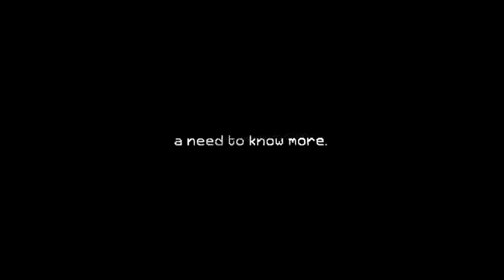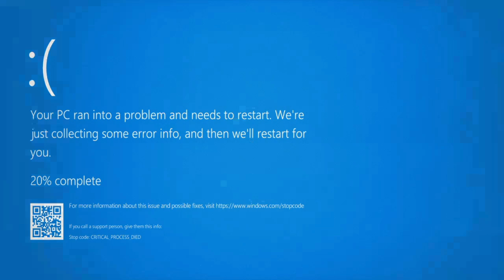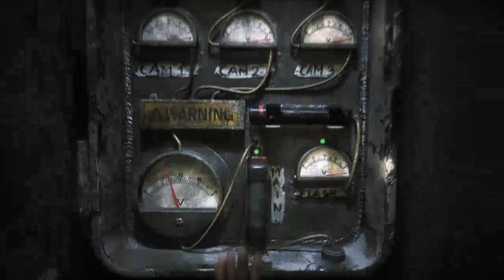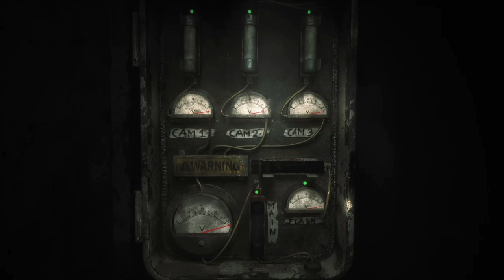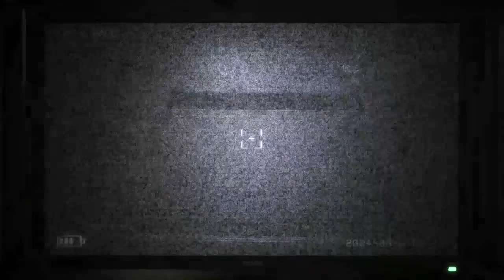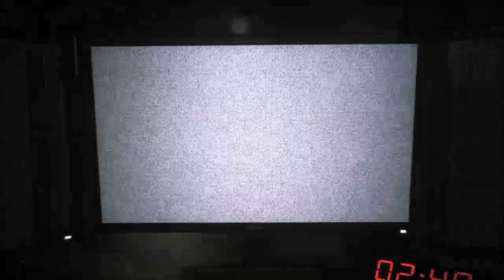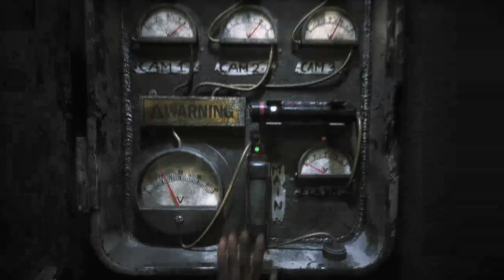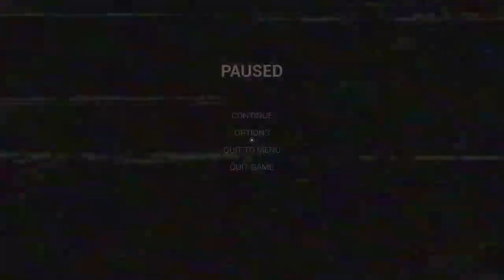W KOŃCU PO 8 LATACH.. | THE JOY OF CREATION *DEMO* [01]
MOJE SOCIALE!